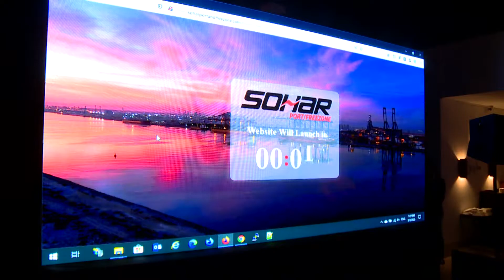SOHAR 2020 Business Reception Event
SOHAR conducted its 2020 Business Reception, in the presence of esteemed excellencies, its valued partners and clients. During the event SOHAR highlighted its achievements over the course of the last year and drew attention to its planned developments in the upcoming year.